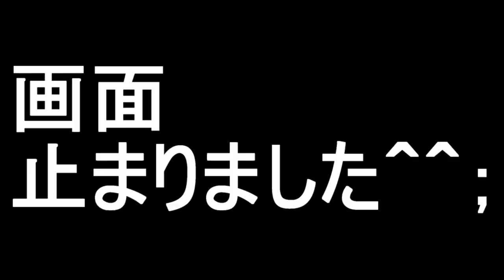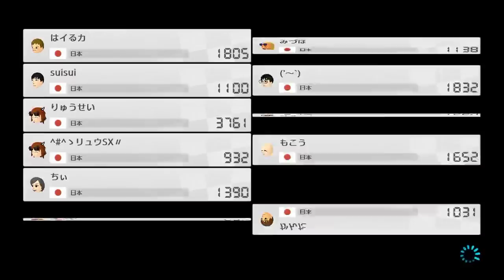なんでレート9000と当たるん？【マリオカート8DX ※キレすぎなので閲覧注意】